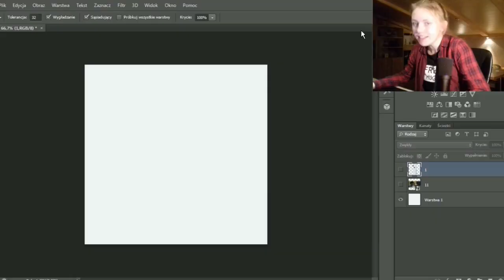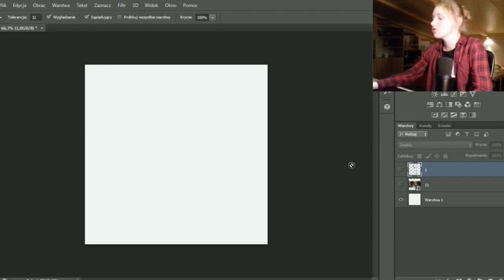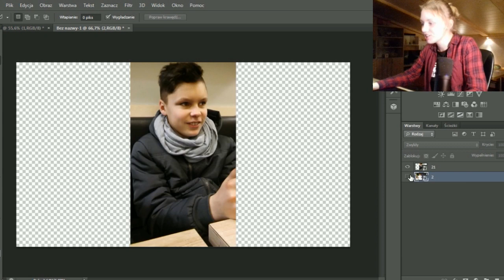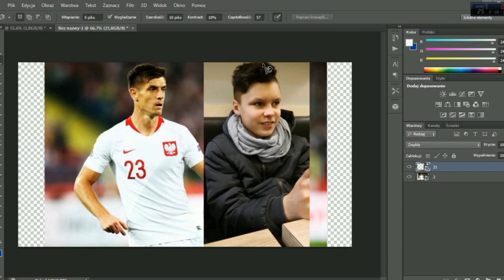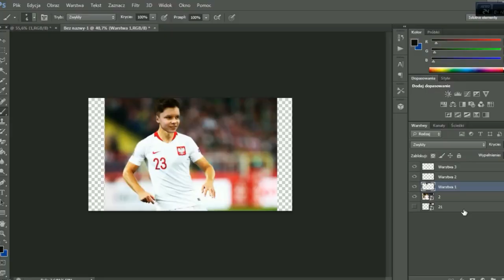SPEŁNIAM MARZENIA WIDZÓW ZA POMOCĄ PHOTOSHOPA!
👍 15ŁAPEK=KOLEJNY ODCINEK!

*Jeżeli spodobał ci się odcinek Strzel łapkę :b
*Zostaw subka jeżeli możesz  lecimy po 1k
*Miniaturka sama robiona :D
*Doceń włożna prace i zostaw łapkę

🎙️ WBIJAJ TU! :

👻SNAP:emilka6901
📺 MONTAŻ: AVS VIDEO EDITOR 7.1
🐶GRAFIKA: PHOTOSHOP CS6